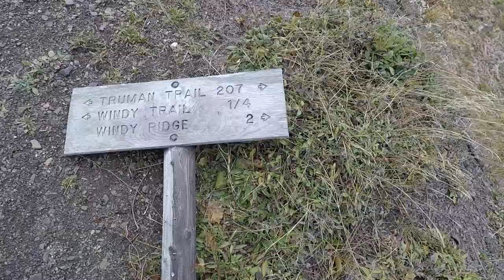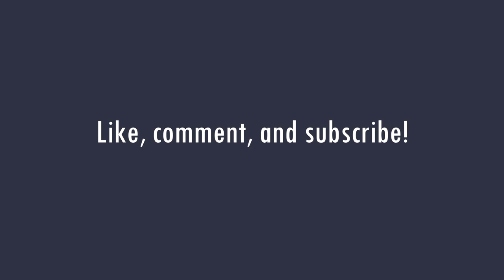Mount St. Helens | 2018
We went to Mount St. Helens for a beautiful hike. Probably one of my favorite hikes. Then there was rain.

Campout rating 5/10
Campout #49
29th consecutive campout

Make sure your watching in 1080p because the video will look way better.